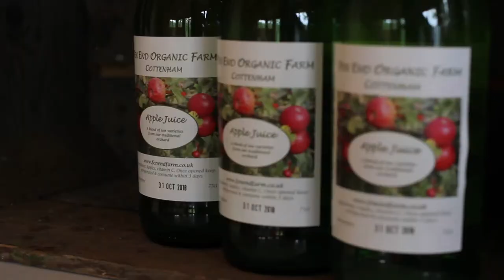Fen End Farm – Cool Camping – Video Tour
No passing traffic; no near neighbours; just sweet rural seclusion when glamping at this organic Fenland apple orchard near Cambridge. Watch our short video tour for a flavour of this rural campsite.

Fen End Farm sits just nine miles from Cambridge on the edge of the Fens. Deep within the 117-acre farm's organic apple orchard lies a wholly self-contained campsite. For the canvas contingent there are just four, well-spaced tent pitches dotted around the orchard, while those looking for something a little more fuss-free can opt for either the brand new bell tent, a 16ft traditional tipi, or a 16ft canvas yurt (both sleeping up to 4 adults). There is also a beautifully authentic gypsy wagon stationed amongst the wind-fallen English Cox.